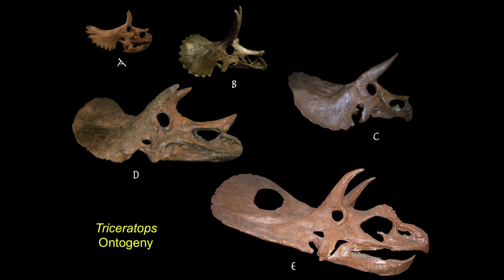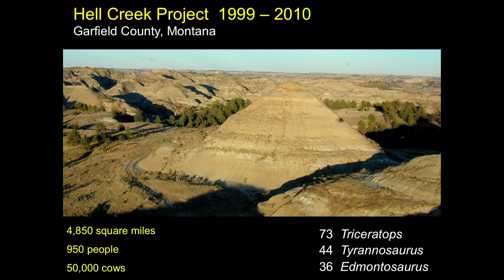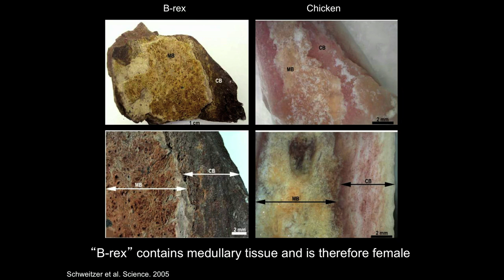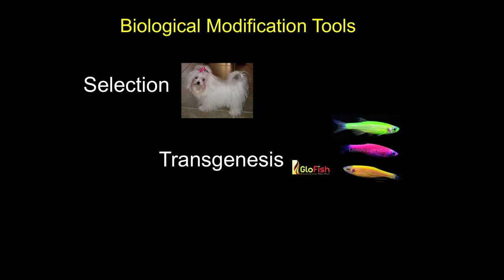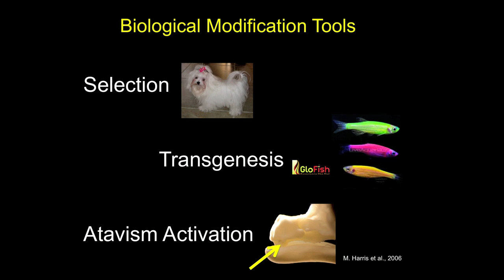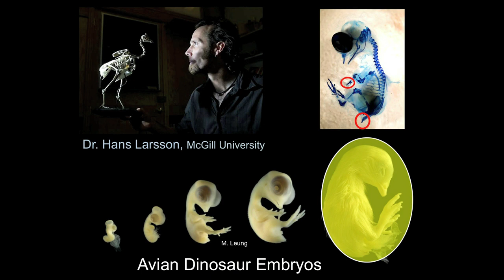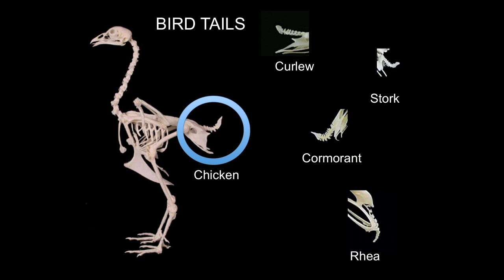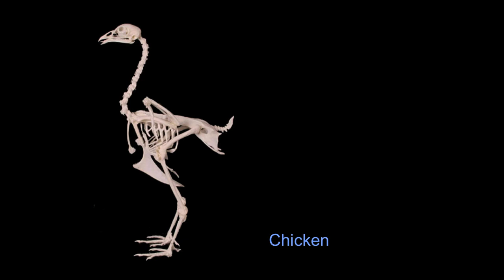Building a dinosaur from a chicken - Jack Horner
Renowned paleontologist Jack Horner has spent his career trying to reconstruct a dinosaur. He's found fossils with extraordinarily well-preserved blood vessels and soft tissues, but never intact DNA. So, in a new approach, he's taking living descendants of the dinosaur (chickens) and genetically engineering them to reactivate ancestral traits — including teeth, tails, and even hands — to make a "Chickenosaurus".

Talk by Jack Horner.